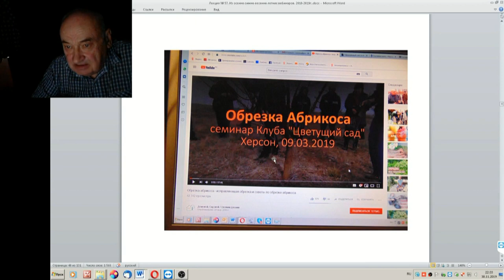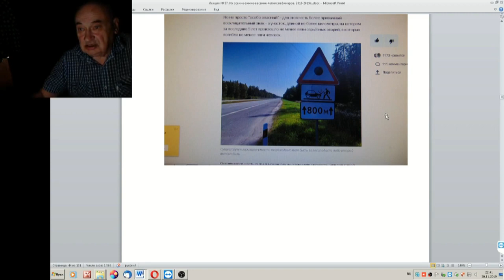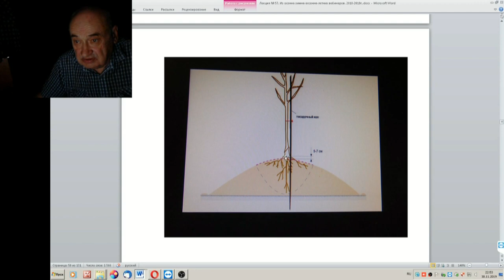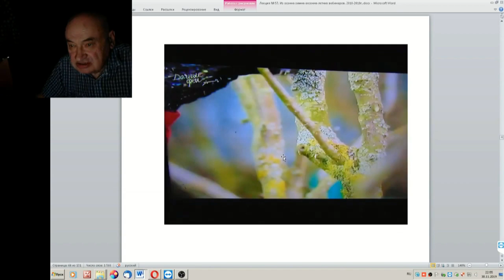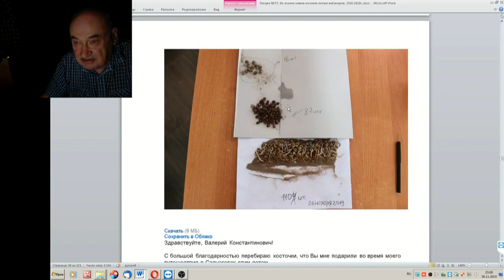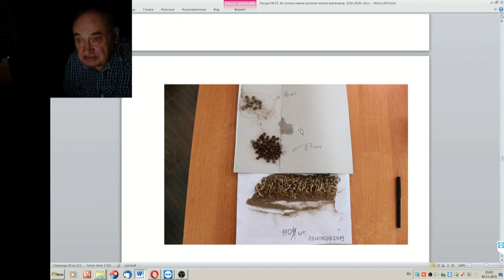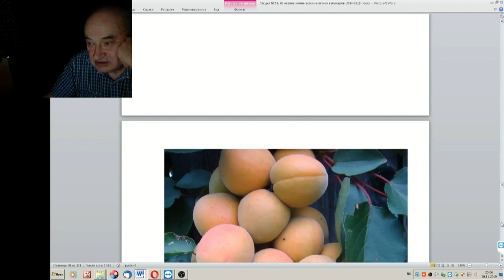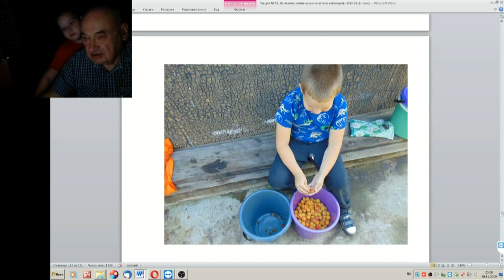57 ч 8 Обрезка когда она нужна